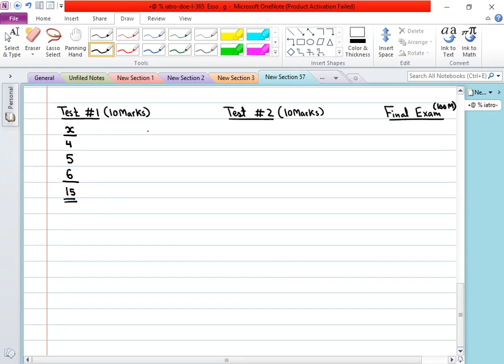Basic mean, median of odd and even data, introduction to coefficient of variation concept 1 23nov22